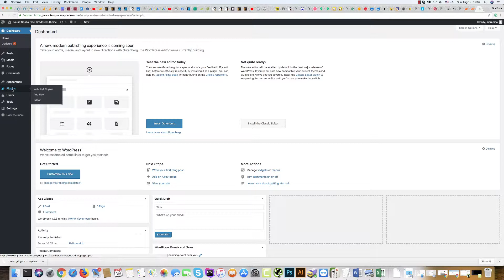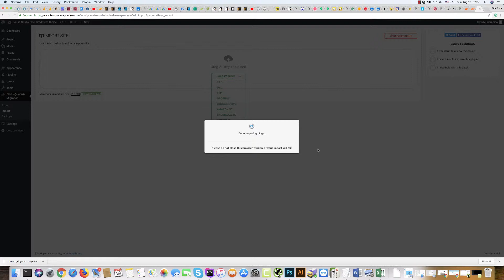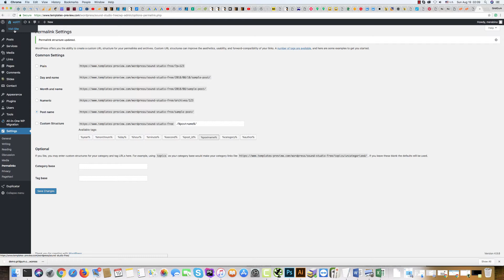Easy WordPress theme installation process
In this video tutorial, you can see how to install a WordPress template easily by "All in one Migration" plugin easily.